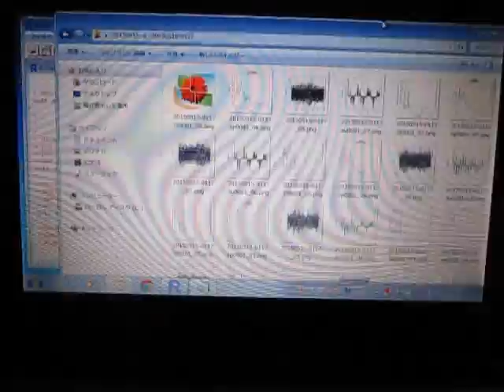超音波の音圧データ解析 ultrasonic-labo